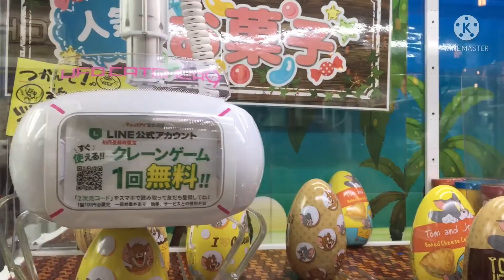【クレーンゲーム】お菓子の缶を簡単にゲット！【樺太チャンネル/сахалин】